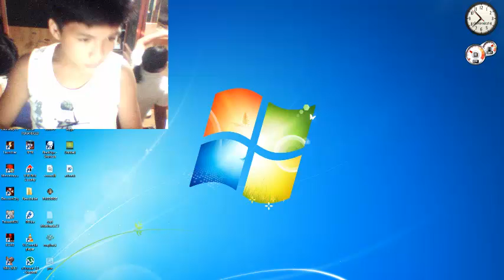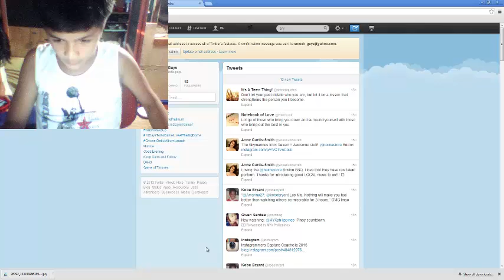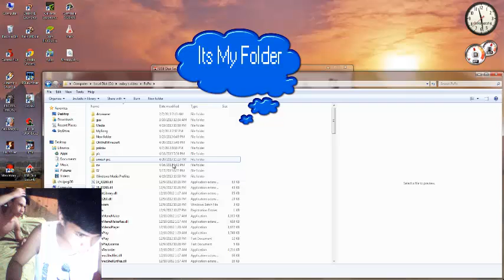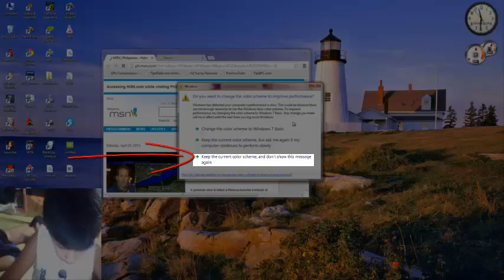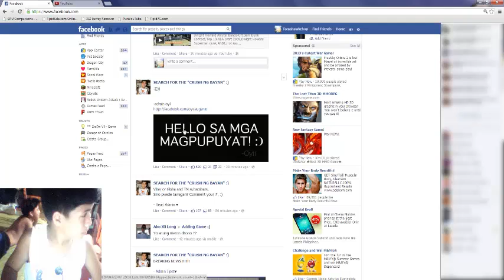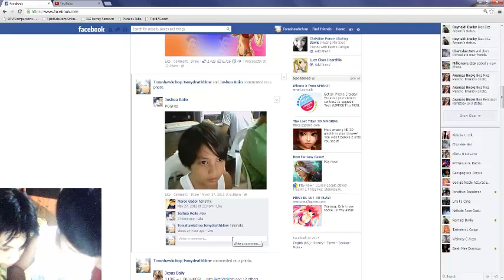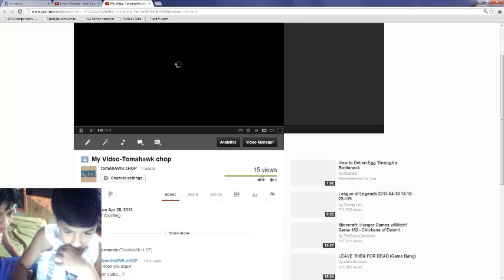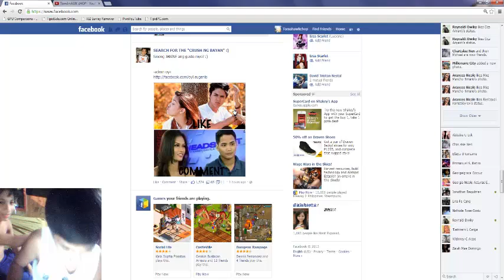my vedio-tomahawk chop#2